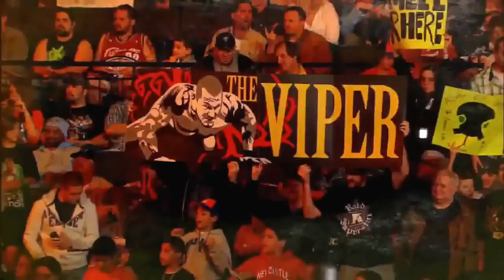Entrance vidéo de Randy Orton